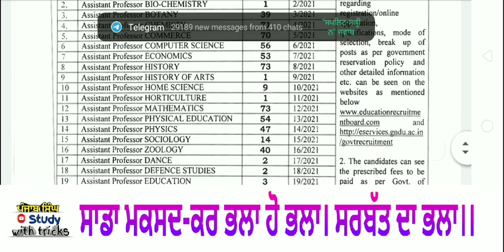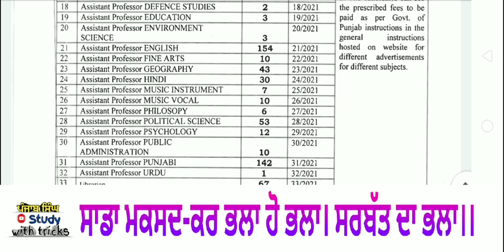ਨਵੀਂ ਭਰਤੀOfficial Notification Out Department of Higher education College Assistant Professor Bharti